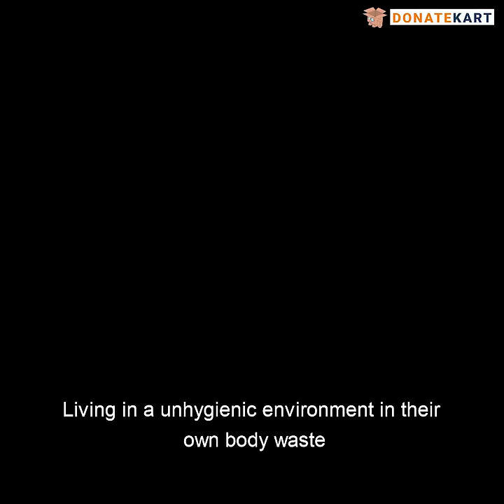Support Auto Raja To Build A Home For The Destitutes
Once a thief involved in petty crimes, Thomas Raja has now dedicated his life to serving the poor and the underprivileged. His shelter home houses over 750 people, he now needs your help to build another one.